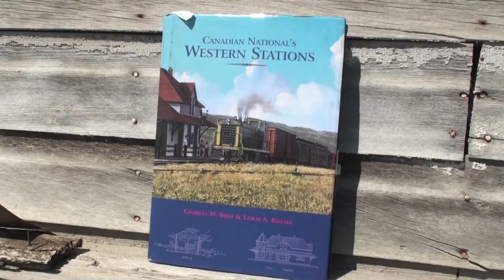Hawkeye, Saskatchewan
I imagine steam locomotive whistles echoed eerily in this valley in the days of yore.